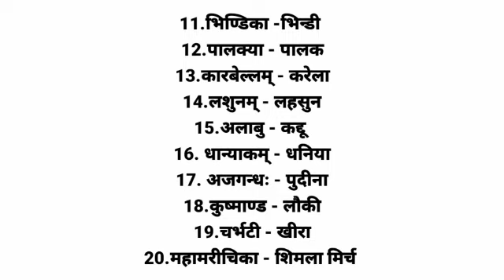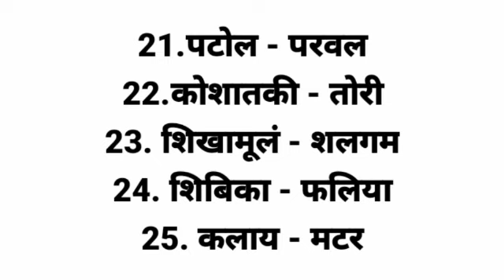कक्षा पंचमी, विषय संस्कृत, कालांश 24, शाखानि नामानि।